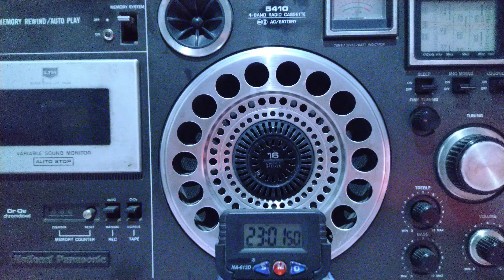AM Kampuchea ( National Radio of Kampuchea)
(RNK) National Radio of kampuchea cambodia radiating on a frequency of 918kHz from Phnom Penh on 600kW of their national service the time in UTC is in the video
Phnom Penh 12202
The distance between the transmitter and the receiver is 2,144 approximately
also radiates in English from 06.00 to 06.10 UTC
French from 11.00 to 11.20 UTC

Calcutta
March 3, 2021(IST)
March 2, 2021(UTC)